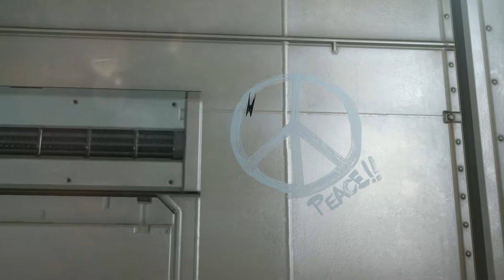Paz A Phantom Pain